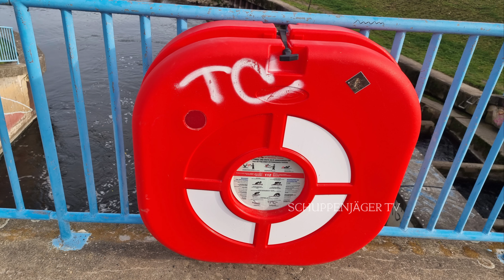Leipzig Elsterfludbett | Gewässer Erkundungstour Nr.30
In diesem Video bin ich unterwegs in der Umgebung von Leipzig auf Erkundungstour.
Natürlich mit der Leichten Raubfisch Ausrüstung und habe euch die Gegend im petto!

Gewässer Nahme : Elsterfludbett
Gewässer Nummer : L10 - 221

Viel Spaß beim selber erkunden!

Natürlich gibt es auch sehr viel mehr  Sachen vom Schuppenjäger zu sehen & zu erfahren!